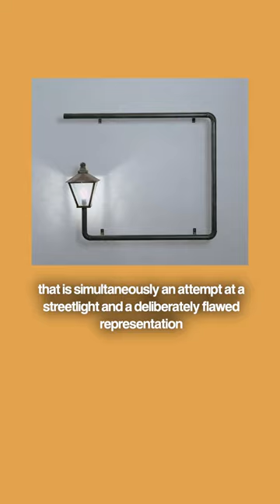Why does this lamp by Martin Kippenberger look like this?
Why does this lamp look like this? Learn more about Martin Kippenberger here 🎨